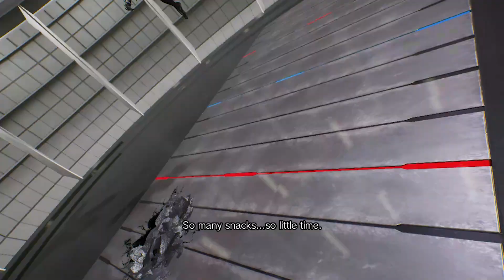Spider-man and Red Hulk VS Venom and Blue Hulk - Marvel vs Capcom Infinite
If you liked the video please remember to Supscribe to the channel, I appreciate it a lot